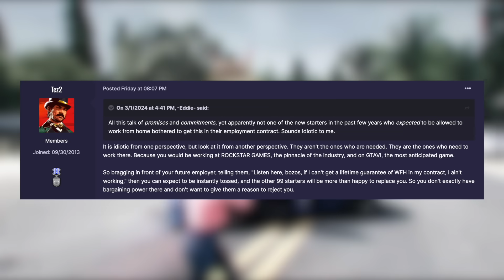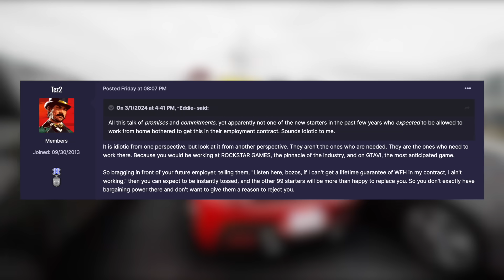GTA 6 Is Now Releasing In EARLY 2025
In today’s Grand Theft Auto 6 video – GTA 6 Is Now Releasing In EARLY 2025